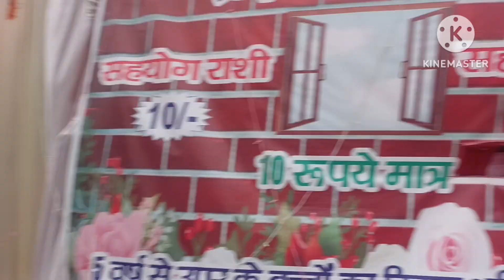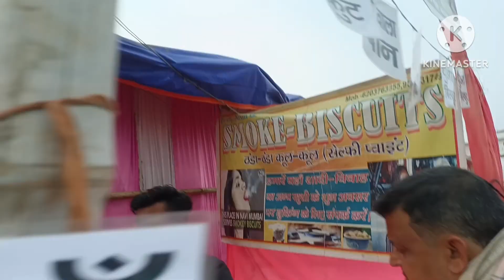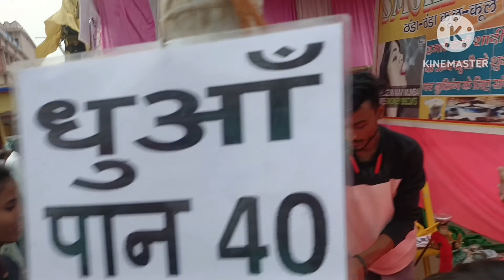Aaj ham gaye mela ghumne mela vlog share #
Aarav daily life vlogs
Aarav masti vlog
family vlogs